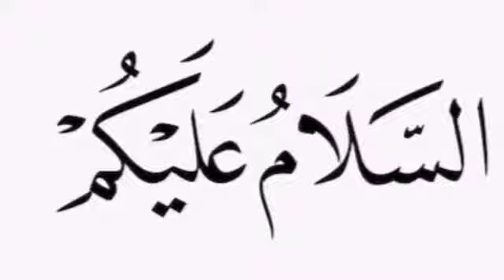Earn Money From YouTube || Youtube Course in Urdu/Hindi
How to earn money from youtube easily?
How to earn money from youtube quickly?